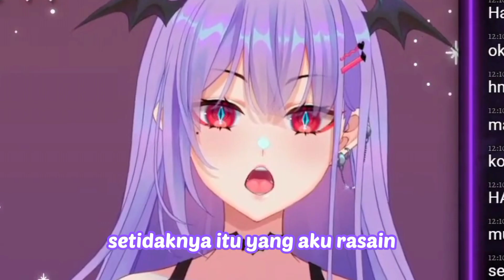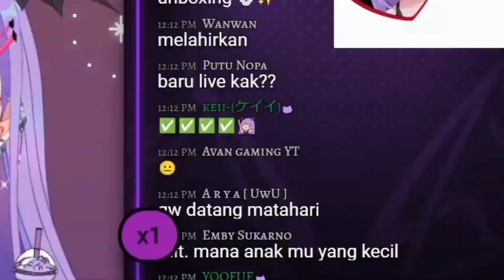Mythia lagi Datang Bulan Ngajakin Livestream Mandi - [Mythia Batford]